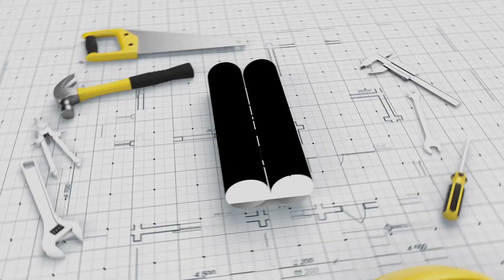IIM Road पर खरीदे जमीन | Lucknow Mein Sasti Jameen 2022 | Property in Lucknow 2022 |Plots in Lucknow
Lucknow Mein Sasti Jameen 2022 | Property in Lucknow 2022 |Plots in Lucknow

Welcome to Property Hub YouTube Channel
दोस्तों इस वीडियो में हमने आपको Aradhya City Project के कुछ प्लॉट्स दिखाए हैं।

Project : Aradhya City
Add : Near IIM Chauraha, Lucknow, UP

Near by Location
Sitapur road - 5km
IIm road - 300mtr
Madiyava - 8km
Faizullahganj - 10km
Jankipuram - 6km
Charbagh station - 13km

Query Solved : plots in lucknow, 1000 square feet plot in lucknow, property dealer in lucknow, ready to move property for sale in lucknow, lucknow mein saste flats, property in lcuknow, plots for sale in up,